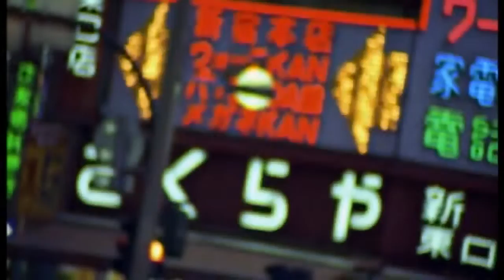387 Watergate Heart Of Asia 1999